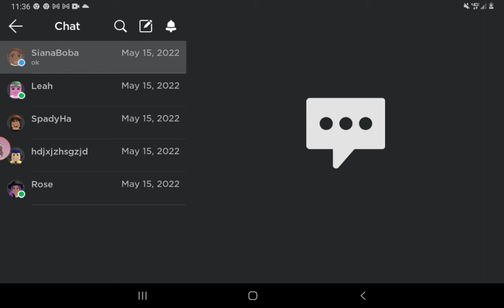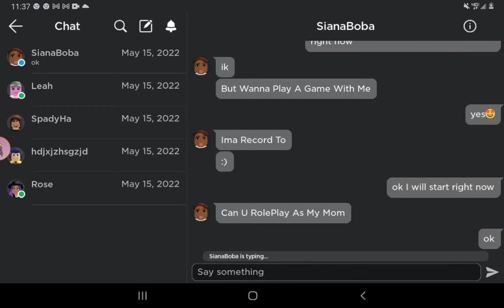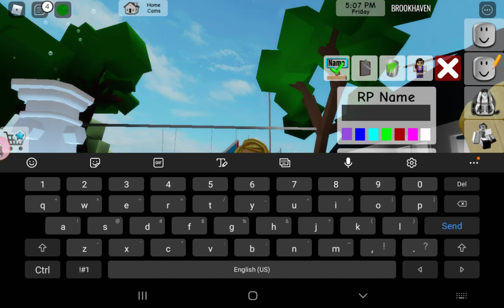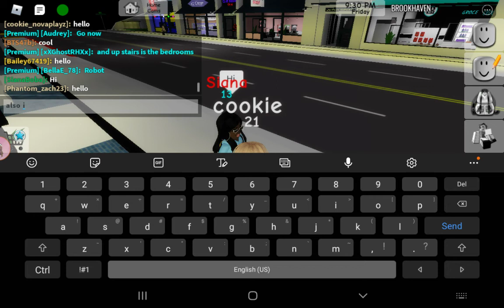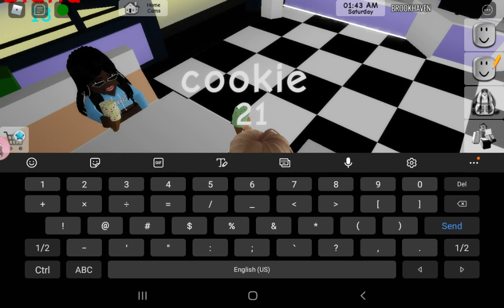playing Brookhaven with sianaboba part 1